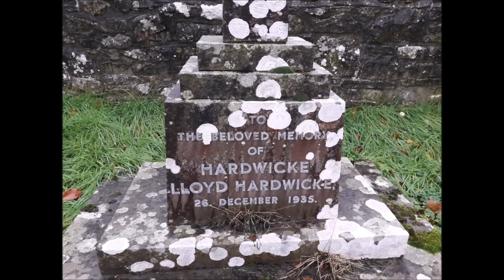MEMORIES OF TYTHERINGTON WITH DAVE. PART 4